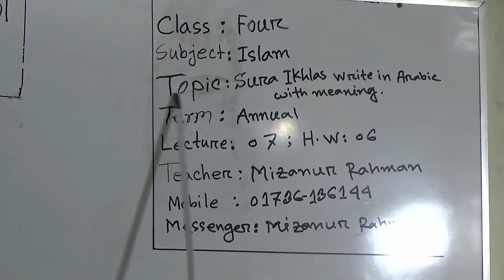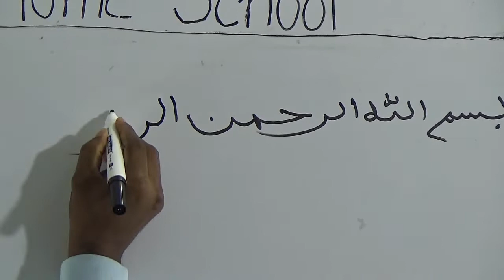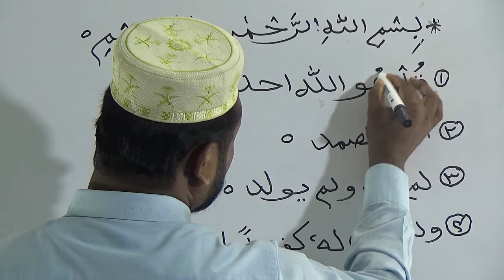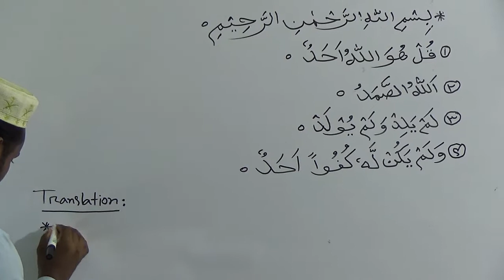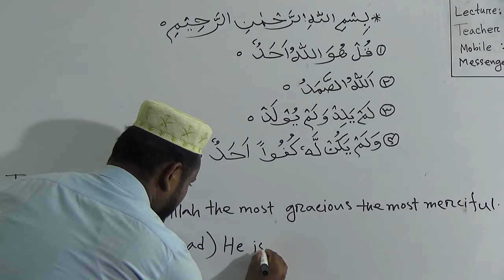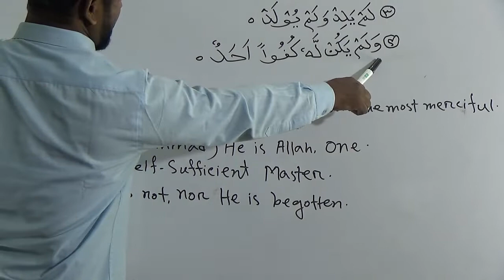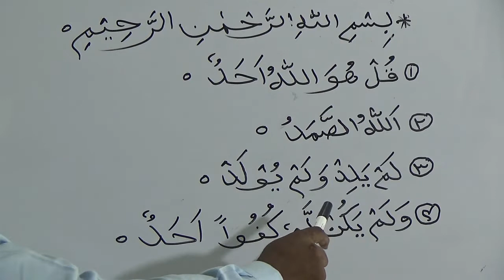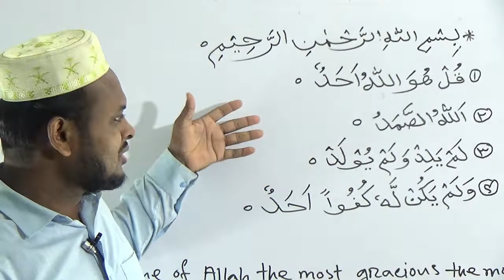Class: Four, Subject: Islam (Lecture-7, H.W.-6)Topic: Sura Ikhlas write in Arabic with meaning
Annual Term
Class: Four
Subject: Islam (Lecture-7, H.W.-6)
Topic: Sura Ikhlas write in Arabic with meaning
Teacher: Mizanur Rahman